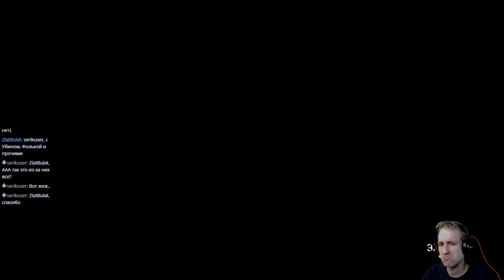The Banner Saga 3 с Майкером 4 часть